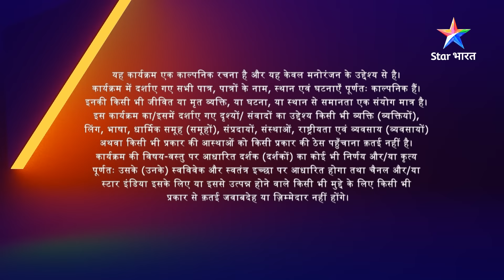FULL EPISODE-28 Bahu Humari Rajni_Kant || Story Kya Hai ? || बहू हमारी रजनी_कांत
FULL EPISODE-28 Bahu Humari Rajni_Kant || बहू हमारी रजनी_कांत || Story Kya Hai ?

Description : -
Ye kahaani hai Scientist Shaan dwaara banaaye huye robot 'Rajni' ki. Shaan ne Rajni mein kayi insaani gun bhi install kiye hain. Ab in anokhe gunon waali robot-Rajni kya gul khilaayegi Shaan ki zindagi mein? Kya saari mushiklein suljhaayegi Rajni ya machaayegi tehalka? Jaanne ke liye dekhiye 'Bahu Humari Rajni_Kant'.